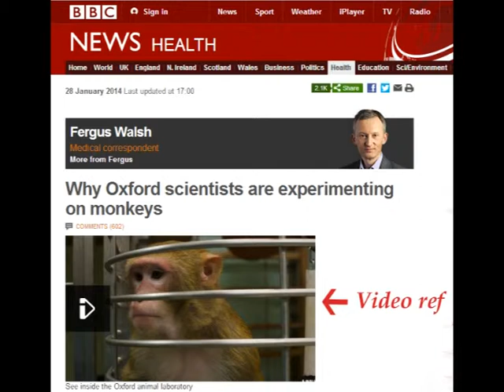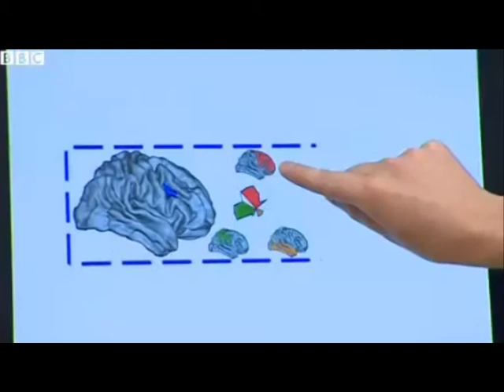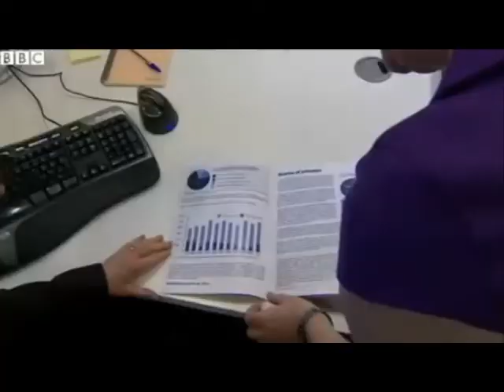Oxford University Animal Lab - monkeys given brain lesions (2014)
Via a BBC Radio 4 report and some accompanying video footage, we hear of just some of the animal experiments taking place at Oxford University.